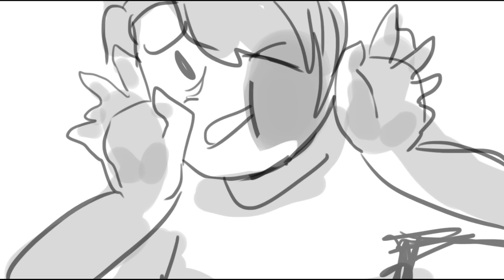Car moment - Yuri on ice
season 2 gonna be about them being dads to yurio i know it
audio is from modern family